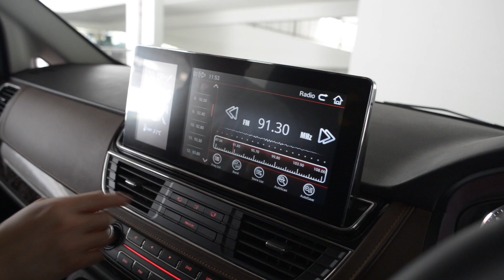Maxus G10 Executive 2 0T Flagship 2018